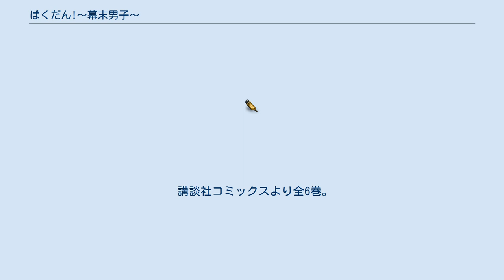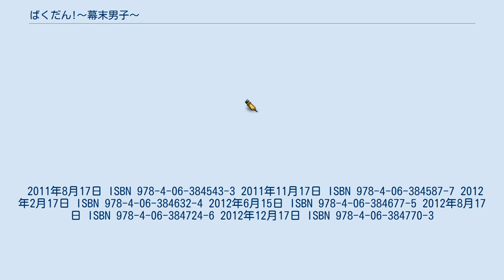ばくだん!〜幕末男子〜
『ばくだん!〜幕末男子〜』（ばくだん! ばくまつだんし）は、加瀬あつしによる日本の漫画作品。
『週刊少年マガジン』（講談社）にて2011年26号から2012年44号まで連載された。
最終話はセンターカラーで掲載された。
 加瀬は、コミックス後書きで「幕末版『カメレオン』」であることを述べている。
 加瀬が得意とするヘタレなヤンキーを主人公としたヤンキー漫画。
 当時、『信長協奏曲』、『僕はビートルズ』、『夢幻の軍艦大和』、『龍狼伝』、『JIN-仁-』といった「主人公が別の時代にタイムスリップする」というシチュエーションのヒット作が多かった。
本作もそういった「タイムスリップ物」の1作と捉えることができる。
 本作の特徴としては、タイムスリップする主人公もヤンキーであるならば、タイムスリップした先の新選組や攘夷派といった実在の人物もほぼ全員がヤンキーであり、下ネタギャグを繰り広げるといったこれまで加瀬の作風からのブレの無さを永山薫は挙げている。
 作中でつボイノリオの『吉田松陰物語』をギャグとして引用したシーンがあり、つボイ本人が感謝のコメントを寄せている。
 ヘタレヤンキーの安達真琴（マコト）は修学旅行先の京都で自分の肖像が印刷された千円札を拾う。
その千円札に導かれるように居合わせた幕女（守備対象が幕末の歴女）の女子高生高階蓮と共に三条大橋から落ちて、幕末の京都へとタイムスリップしてしまう。
 スカジャン、ボンタン衣装のマコトは「異人かぶれ」と勘違いされ、攘夷浪士に天誅として斬り殺されそうになるが、新選組局長近藤勇によって救われる。
 新選組と同行するようになったマコトは、桂小五郎を捕らえ、岡田以蔵を斬った（実際には岡田以蔵を斬ってはいない）ことから、史実には存在しない十一番隊組長となる。
お忍びで街を歩いていた十四代目将軍徳川家茂とともども高杉晋作に誘拐され、黒船砲撃犯としての濡れ衣を着せられそうになるが、これも回避。
家茂はマコトとの体験から積極性を出すようになった。
 事態の影で暗躍する坂本龍馬。
実はこの龍馬もまたマコト同様の平成時代からのタイムスリップ者であった。
平成の世界を潰すべく、幕末の歴史を変えるため、龍馬は勝海舟を射殺する。
マコトはその射殺直後の現場に居合わせたことから、勝の殺害犯として囚われるが、山南が犯人だと名乗り出る。
マコトと山南は逃げ出すが、偽・龍馬に追いつめられ、マコトの千円札も燃やされてしまう。
しかし、伊藤から受け取った千円札を持って、マコトと山南は平成時代へと逃れることができた。
 平成で3年を過ごし、たくましく成長したマコトは幕末ではほとんど日を経ずに戻って来る。
 番外編では、マコトは偽・龍馬に平成時代へ追いやられた本物の龍馬と国連所属の紛争調停の仕事に従事して3年を過ごしていたことが語られている。
また、マコトは幕末の世界に身を埋め、蓮だけを平成時代に帰そうとするが、蓮はこれを断り、マコトと共に幕末の時代を過ごすことを決める。
 講談社コミックスより全6巻。
 2011年8月17日 ISBN 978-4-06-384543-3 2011年11月17日 ISBN 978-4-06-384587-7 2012年2月17日 ISBN 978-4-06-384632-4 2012年6月15日 ISBN 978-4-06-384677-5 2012年8月17日 ISBN 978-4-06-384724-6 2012年12月17日 ISBN 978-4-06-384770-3